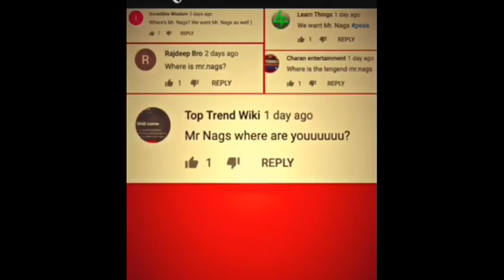মুম্বাই VS পাঞ্জাব কে জিতবে? কি বলছে জ্যতিষীর ভবিষ্যৎ বাণী। MUMBAI VS PUNJAB match future world ipl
our facebook gropa 👇🏻👇🏻👇🏻

আমাদের অন্য অন্য ভিভিও

সামনে বিশ্বকাপ রেখে  ipl খেলা কি টিক হচ্ছে shakibul all hasan👇🏻👇🏻👇🏻👇🏻